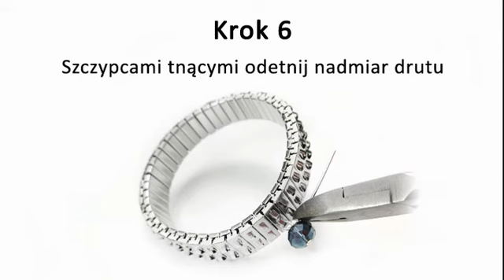Korallo.pl - Biżuteria w minutę - Bransoletka cha-cha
Nowy pomysł na biżuterię od Korallo. Stwórz swoją własną cha-chę!